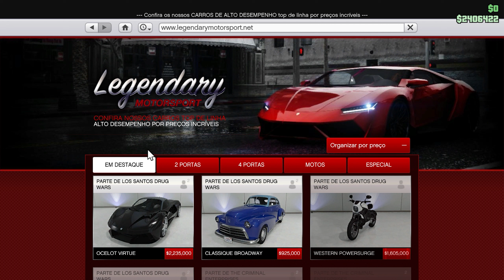GTA 5 ONLINE: Tunando e Testando o Zentorno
Fala Malucos, no vídeo de hoje vamos tunar o Zentorno no gta 5 online, vamos ver qual cor, acessórios e rodas ficam melhor neste carro. Também vamos testar se ele anda bem e se vale a pena ter ele na garagem.

*SOCIAL*

0:00 - Começo
1:30 - Carro Real
1:42 - Onde Compra
2:08 - Tunando o Pegassi Zentorno
8:39 - Como Ficou
9:10 - Considerações e Testes
12:24 - Vale a Pena?